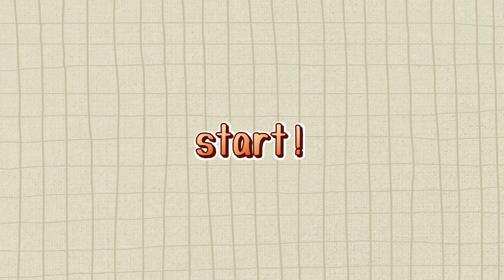打造大氣的中庭造景！用羅漢松取代原本的植栽，讓人每天都期待回家！｜台灣銘園庭園美術館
大手筆地跟我們買了 6 棵羅漢松
要種在社區的中庭

其實現場原本已經種好其它樹種了
只是客戶覺得不夠大氣、不夠滿意
所以又聯絡銘園
那就跟著鏡頭來看看移植後的成果怎麼樣？
有沒有達到錦上添花的效果吧！

✔ 最歡樂的一次送貨記錄，原來銘園的師傅除了幫客戶種樹還要當攝影指導？

🔸 關於我們 🔸
台灣銘園庭園美術館，專業的景觀設計公司。
專職庭園設計規劃，以及盆栽、庭園樹買賣。

於彰化田尾興建供民眾參觀的庭園美術館，園區內眾多珍奇老樹、
典藏石雕及日本進口紫薇、羅漢松、真柏，歡迎預約參觀。

🔸 園區資訊 🔸
地址：彰化縣田尾鄉正義村三豐路 102 號
line@：@063nvhcp

🔸 看更多台灣銘園庭園美術館 🔸